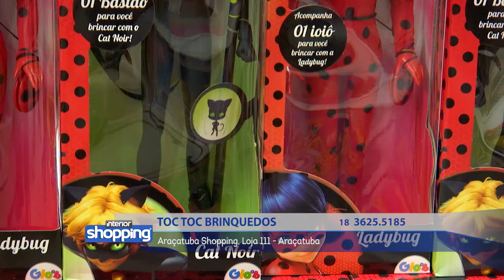TOC TOC BRINQUEDOS no Interior Shopping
Toc Toc Brinquedos
Rua Silva Jardim, 35 - Araçatuba
Araçatuba Shopping - loja 111 - Araçatuba

Divirta-se; Informe-se!